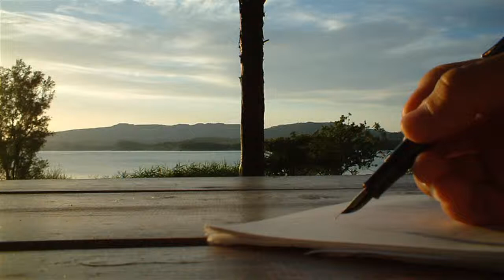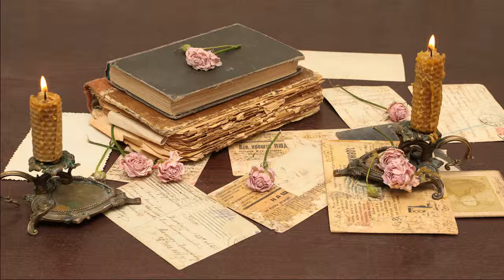Poeta by Dario Gadosa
Brano originale di Dario Gadosa.
POETA   (Testo e musica di: Dario Gadosa)

Vedo ancora
le strade bianche
che conducono
chissà dove.
Molti pensano
in capo al mondo,
ma io credo portino a te.

Poeta non lo sai.
Poeta tu non lo sai.
Che il mondo sta morendo
che il mondo sta soffrendo.

No. Non andar via.
Resta qui con la tua poesia.
Poesia che a quanto so,
narra solo la parte migliore dell'umanità.

Non le vedi
le nostre facce
soffocate dallo stress.
Non le vedi
le nostre mani
sempre protese in avanti per avere tutto quello che c'è .